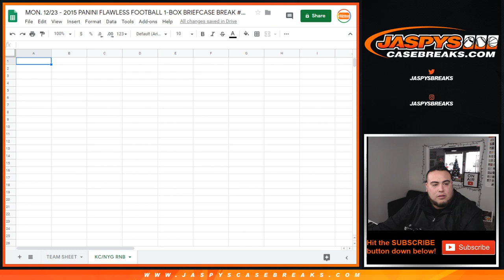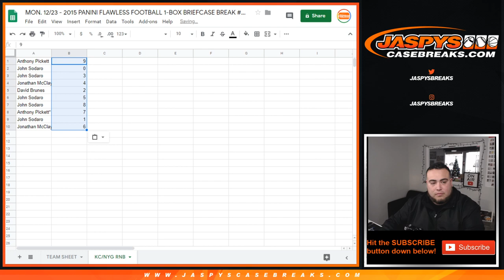MON. 12/23 - *FILLS RNB #3* 2015 PANINI FLAWLESS FOOTBALL 1-BOX BRIEFCASE BREAK #3 KC/NYG